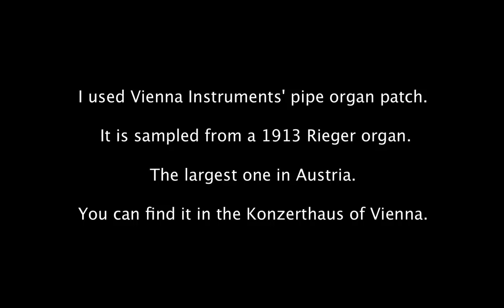J. S. Bach: Toccata and Fugue in D Minor BWV 565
(Cover by András Szalay-Berzeviczy)

Midi guitars: Kunsthaus Pipe Organ (Vienna Instruments)